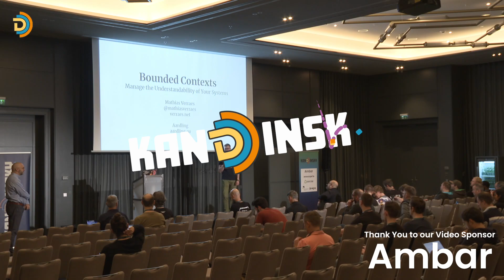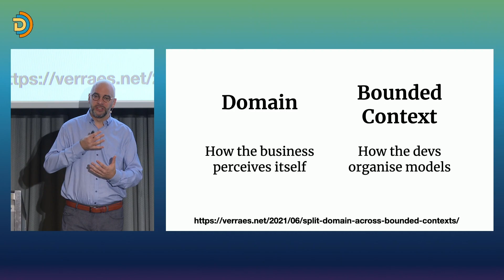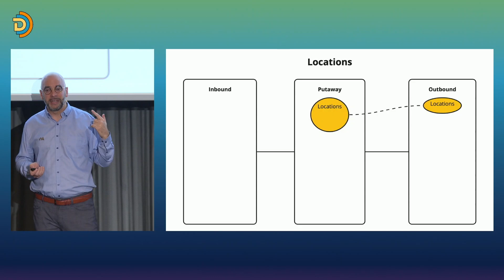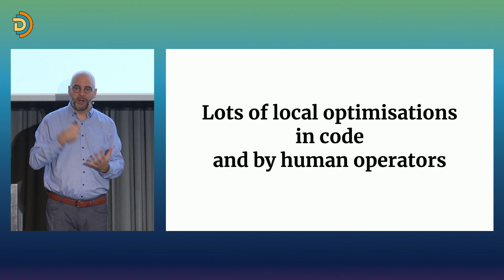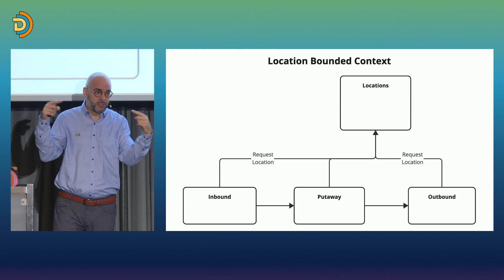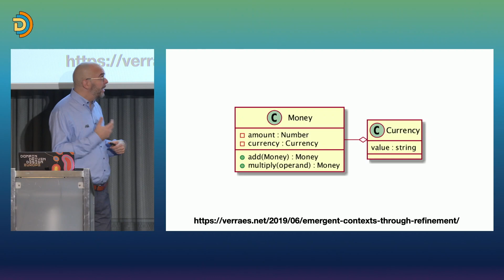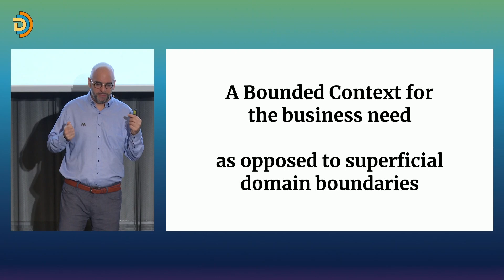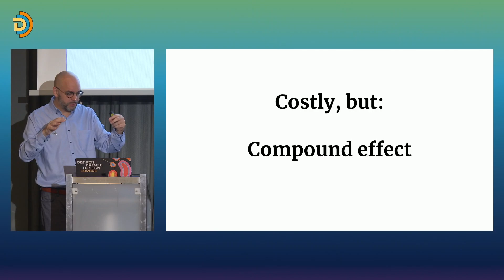Bounded Contexts: Manage the Understandability of Your Systems - Mathias Verraes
From Parnas' paper in the 1970's to microservices in the 2010's, we've always used modularisation as a way to manage complexity in software. And yet, we still end up with big balls of mud. Technical separation alone isn’t enough. We’ve also tried separating into business domains, but it turns out that’s not enough either: software wants to be deeply interconnected, spanning different domains, and doesn’t respect those boundaries.

Bounded Contexts provide an alternative to splitting on domains or on technical modules. We can separate by looking at the semantics. The domain models that underlie our systems, the language that is being used, and the meanings of the terms. We can draw “understandability boundaries”: separations that look at how concepts in our system are understood together (or can be understood autonomously). If we organise the teams along the same lines, then team members will need to understand fewer concepts to be productive. Teams will need less coordination with other teams. Having better semantic boundaries lowers the cognitive load.

Doing this kind of work is not free. But in the 20 years since the concept was introduced in Domain-Driven Design, we’ve developed patterns and heuristics to guide us.